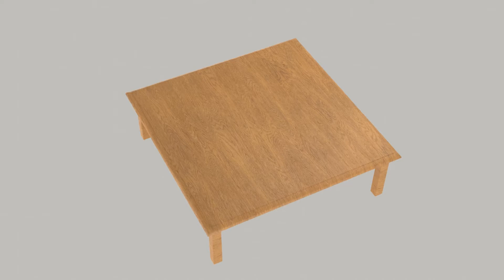Wood Coffee Table - Architecture - Interior/Exterior Design - 3D Portfolio - Gabriel.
Wood Coffee Table Modelling, Texturing and Lightning on Blender. Render on Cycles.
Models for AR/VR, Architecture, Interior/Exterior Design, Games and other 3D Projects.

I will be happy to reply.